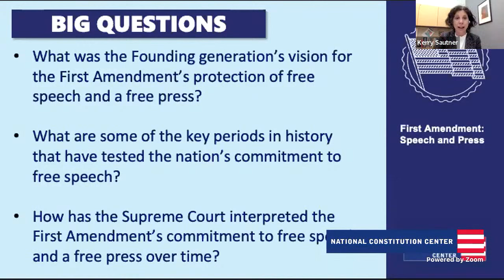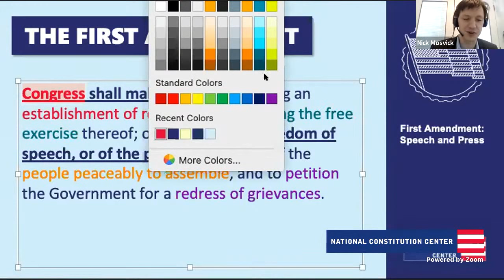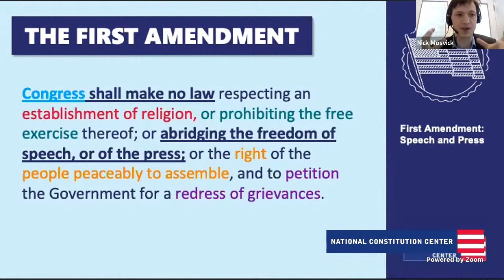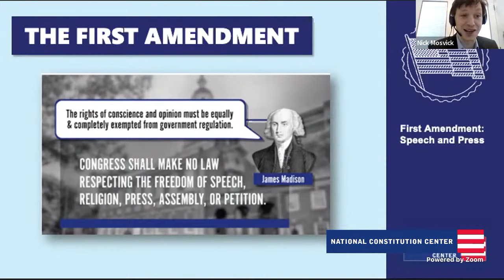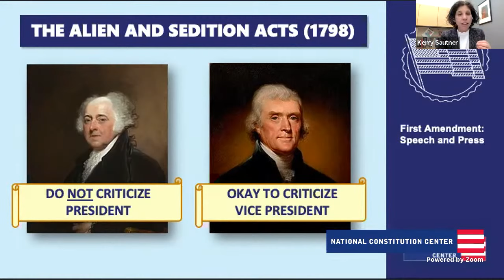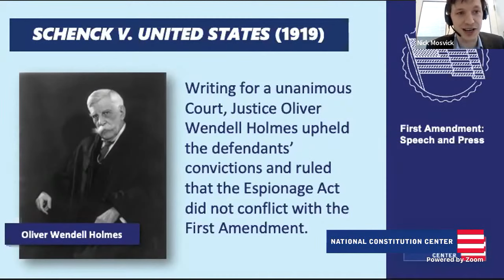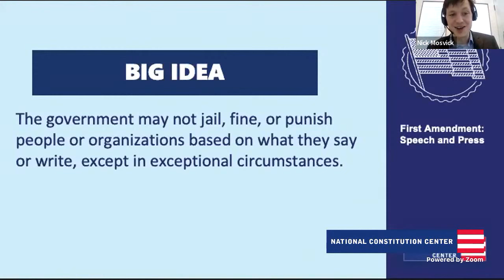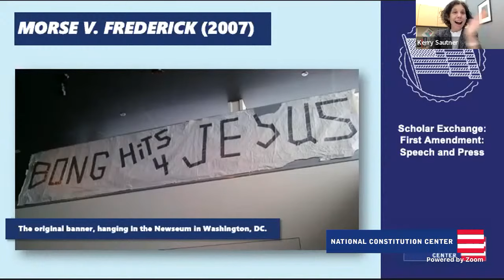First Amendment: Speech and Press (Introductory Level)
In this session, students will examine the historical context and the drafting of the First Amendment—focusing especially on the factors motivating America’s founding generation. Students will also examine various types of speech, including symbolic speech, hate speech, and political speech. Students will learn that in America, speech can only be limited when it is intended to and likely to cause imminent violence. Exploring when the government has the authority to restrict speech, students will learn about areas of consensus among scholars, judges, and citizens; the strongest constitutional arguments on each side of contested issues; and U.S. Supreme Court cases that have addressed free speech rights.